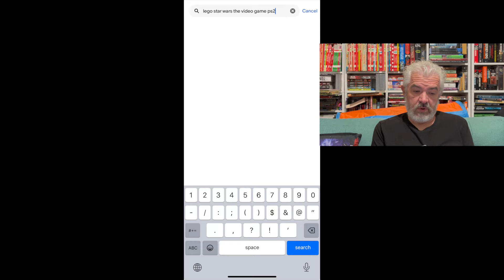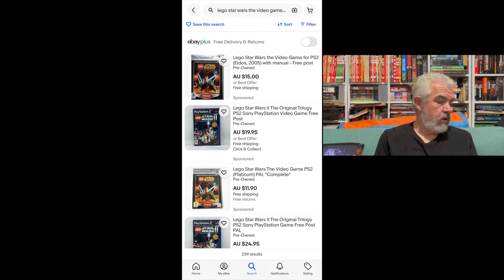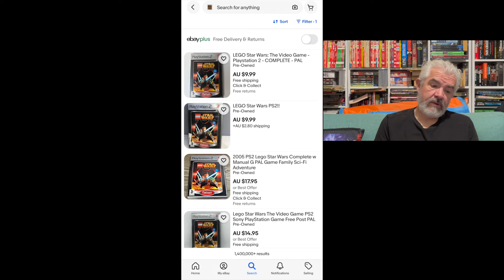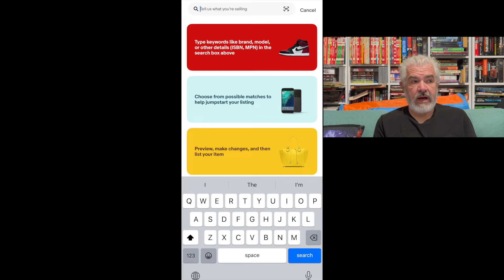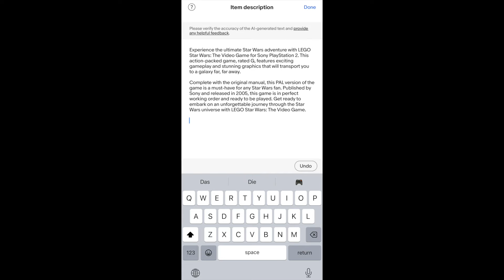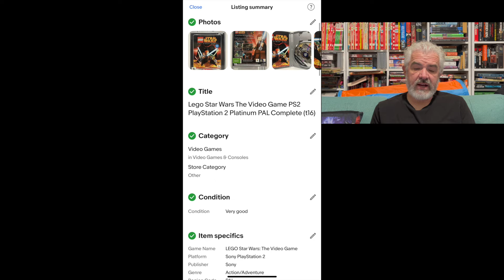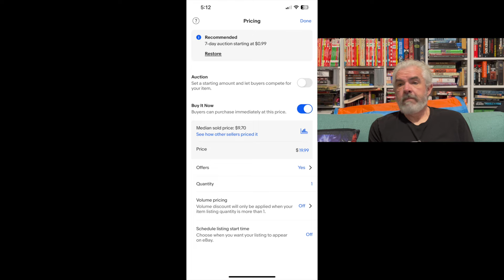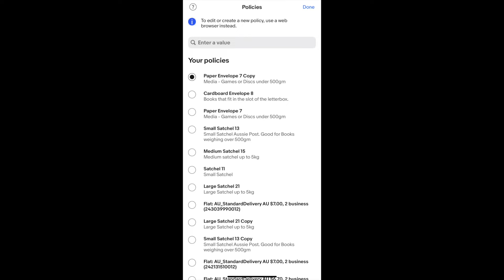How to List Items Quickly to SELL on eBay A Guide for Beginners including Using the Barcode Tool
In this video I show you how to use the eBay app to very quickly list items to sell. Aimed at beginners or those needing a step by step I have included screenshots of each of the things you will need to do to get up and selling on eBay. I'm not the greatest at editing so I hope this is understandable.